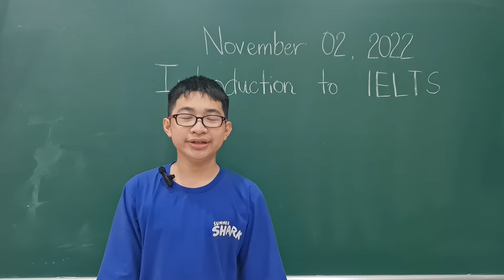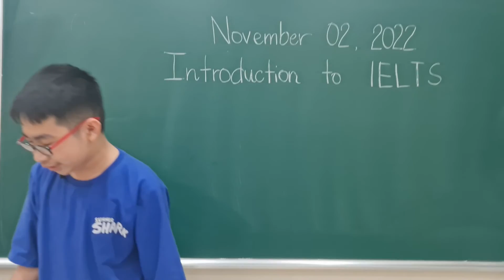November 3, 2022